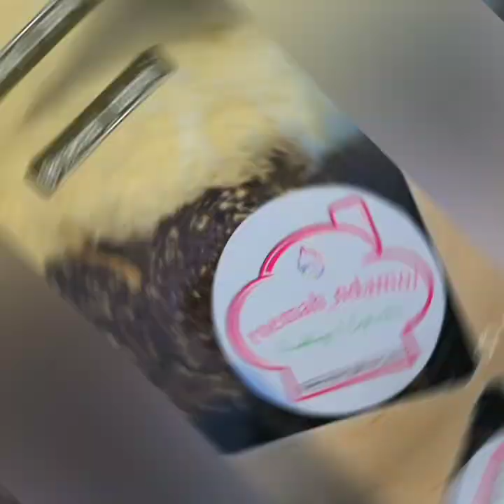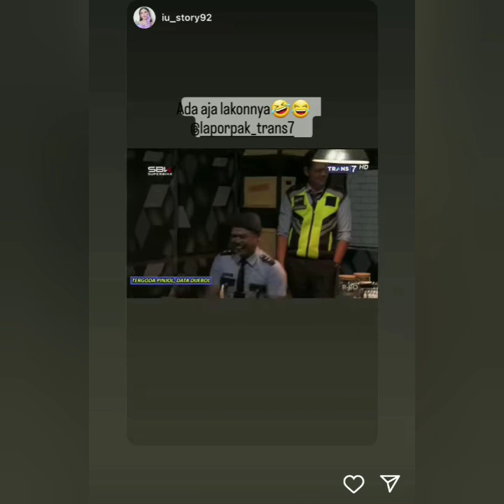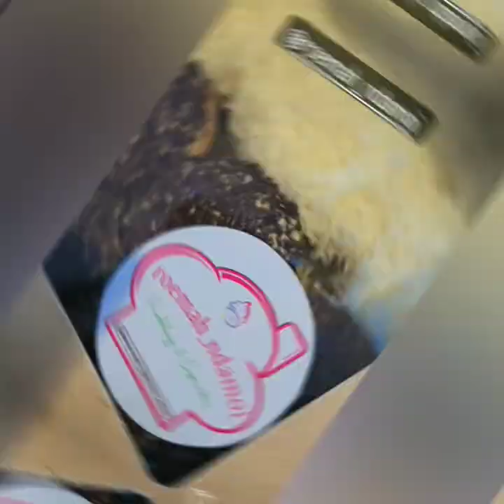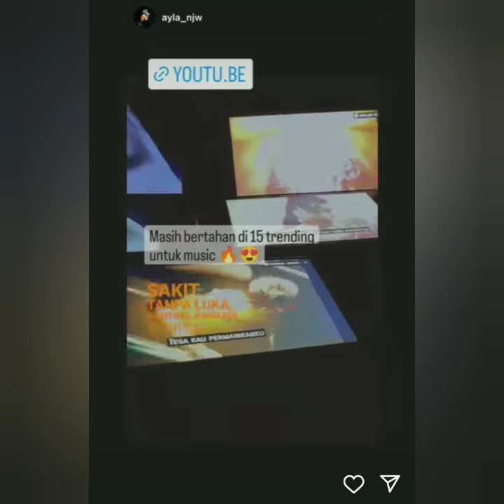TIBA-TIBA KABAR TERBARU DATANG AYU TING-TING. AYAH ROZAK UMI KALSUM HARI INI.